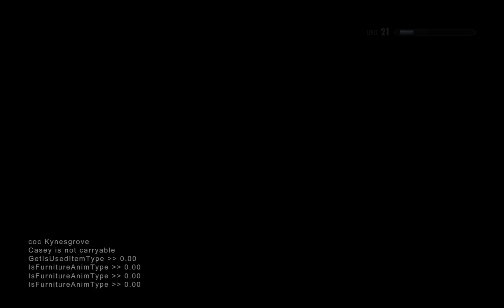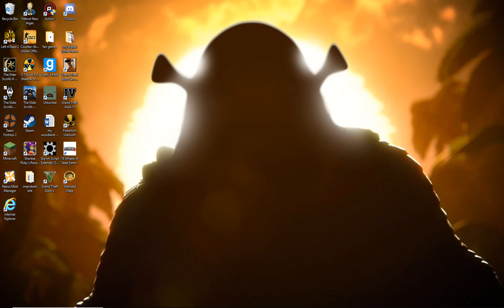Cat Quest Episode 41| The dreaded conflicts...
THEY ARE BACK! FUCKING GREAT
I think this is an isolated case because the other recordings I looked over didn't seem to have the problem

if you want to get a shout out say "give me a shout out" in the
comments I will leave a link to your channel in the description.